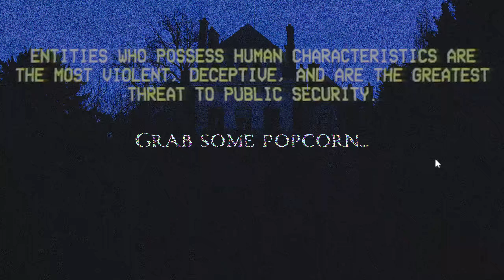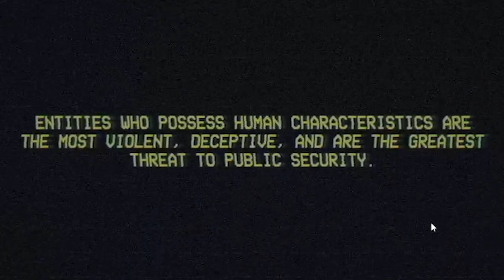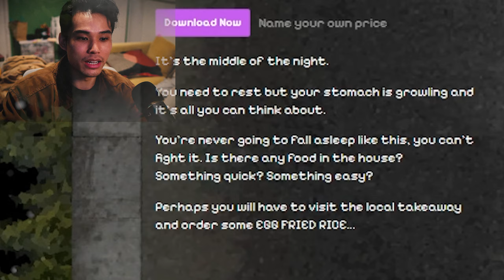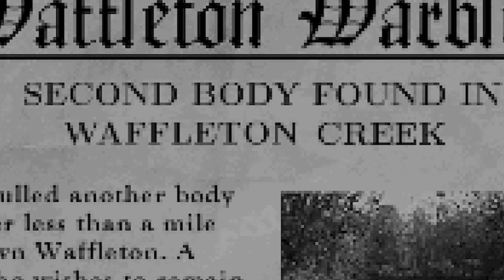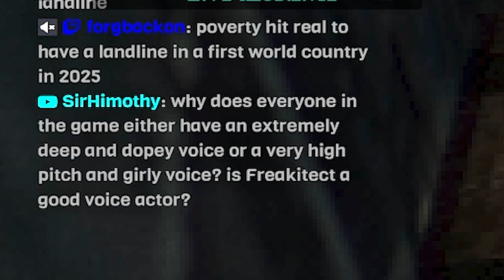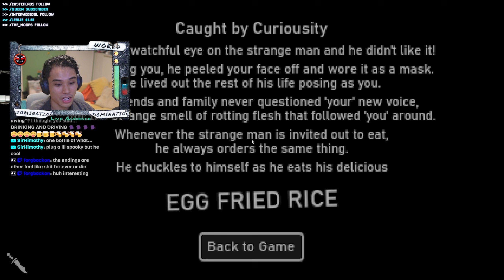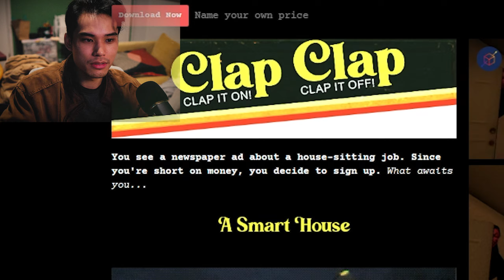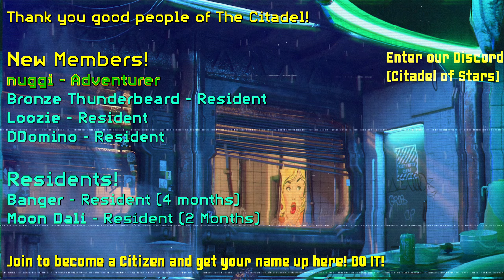The Very First Halloween ⬥ (Entity Exam, Late Night Food, & House Sitting)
Welcome to the start of a never-ending Halloween. Tonight's course is 3 indie horror games The Lancaster Entity Exam, Egg Fried Rice, and Clap Clap. Thank you for your patience, as I present to you, THRILLER NIGHT Vol. 1. Sit back.. Relax... and Happy Halloween..

Where you are: Welcome to The Badlands- the most lawless sector of The Citadel. Over here, Halloween happens every day and every night. The difference between here and Earth, is that every single monster, killer, nightmare, and horror is absolutely 100% real. Without a proper guide, there's no way you'd survive even a moment passing through here. Luckily, there's Trailblazers and Ghost Riders about. Will they actually protect you, though? Who knows... they're actually kind of mean. Good luck!

Thriller Nights: 2 - 4 horror (or suspense) games all in one giant video!

Some Notes!:

- These were all recorded live (on Twitch!)
- I've edited/trimmed out most side conversations I didn't think were relevant to the episode
- The audio in some parts are unbalanced due to the way livestream VODs are downloaded and saved
- This style of video is very new to me and much harder to edit (I understand that livestreaming is the way to do most gameplays now)
- I have a plan down the road to have my own separate recording of each livestream so that these episodes are much better to edit!
- I believe ever since people started posting videos of Clap Clap, a couple of the music artists began charging $500 to license their music. While I respect their decision, I also need to pay the bills so I can provide more content! YouTube luckily gives me the option to remove some music all together. Some parts some strange. But think of it like a damaged VHS. It is Thriller Night, after all!

Happy Halloween!

🎮 Play The Lancaster Leak Entity Exam!

🎮 Play Egg Fried Rice!

🎮 Play [Nightmare Files] Clap Clap!

Music⬥
(intro) Castle Crashers ost - Creepy Frod

My Experience ◆
It was a pleasure to play the Entity Exam, Egg Fried Rice, and Clap Clap all live! I know other creators put their livestreams onto YouTube. But I thought I'd add my own twist to it. I hope you enjoy.. Happy Halloween!

Game Synopsis (Steam and Itch.io) ◆

Lancaster Leak Entity Exam
YOU CONTROL THE FOUND FOOTAGE. Another tape has been leaked, this time a recording of a training protocol. By answering questions and resisting jumpscares, can you beat the Entity Exam?

[Nightmare Files] Clap Clap
Clap Clap is a short indie horror game that puts you in the shoes of a house sitter, experiencing strange occurrences in a seemingly ordinary home.

0:00 - Preview & Welcome to The Badlands
0:19 - Never-ending Halloween & 3 Games
0:53 - Good People of The Citadel
1:18 - Game 1: The Lancaster Leak Entity Exam
41:40 - Game 2: Egg Fried Rice
1:16:47 - Game 3: [Nightmare Files] Clap Clap